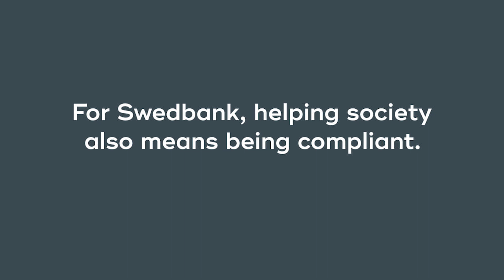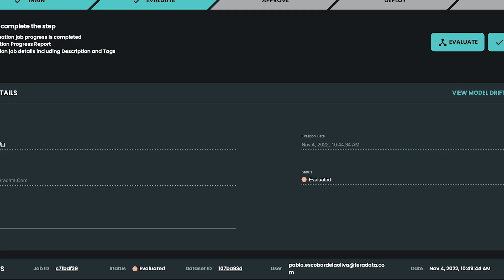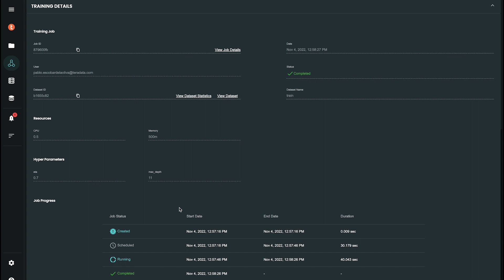How Swedbank Builds Trust Using Cloud Analytics and Data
For European bank Swedbank, trust means creating a sound, effective corporate culture based on governance and a commitment to its customers to make their financial life easier and create a better future. With an eye toward future proofing its analytics and data ecosystem, Swedbank is modernizing its tech stack with Teradata VantageCloud on Azure, further supporting regulatory compliance and reporting, anti-money laundering and counter-terrorist financing, and risk analytics. New levels of automation will streamline business processes across AML, customer channel management, regulatory compliance, and business operations.

Chapters:
00:00 – 00:14: Swedbank is a Socially Responsible Bank
00:14 – 00:41: Compliance & Regulatory Demands
0041 – 01:15: Data Supports Regulatory Compliance & Governance
01:15 – 01:58: ClearScape Analytics Solves Complex Problems
01:59 –02:28: Flexibility & Agility in the Cloud
02:28 – 03:17: Modernizing Tech Stacks